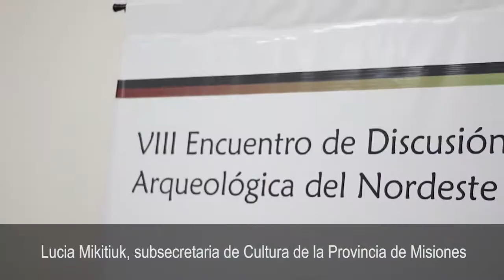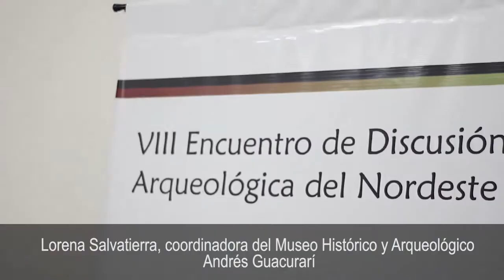Aniversario n° 41 del Museo Histórico y Arqueológico Andrés Guacurarí